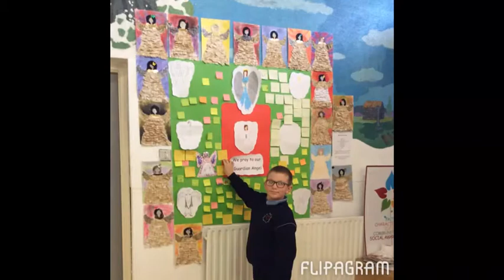Guardian Angel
description